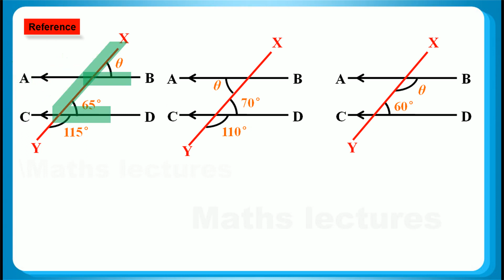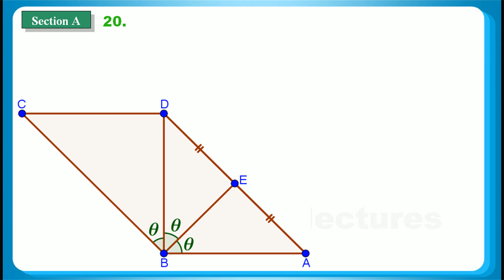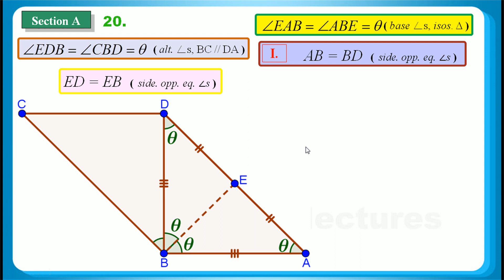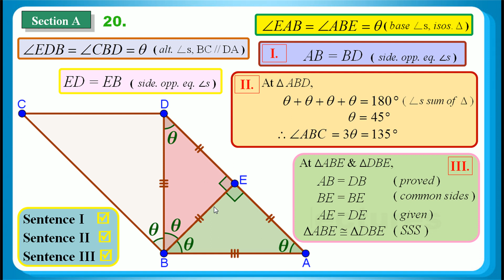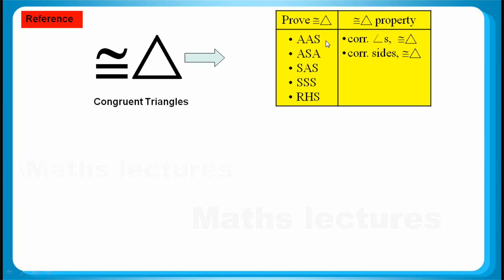HKDSE 2017 Maths Core Paper 2 Q20: Parallel Lines、Isosceles Triangle、Congruent triangles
HKDSE 2017 Maths Core Paper 2 Q20: Deductive Geometry 演繹幾何、Parallel Lines 平行線、Isosceles Triangle 等腰三角形、Congruent triangles 全等三角形